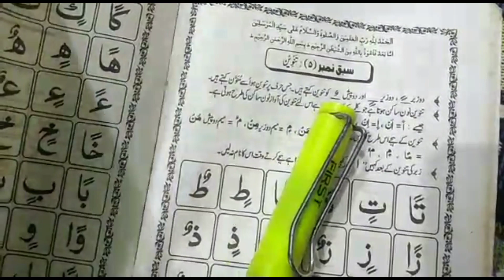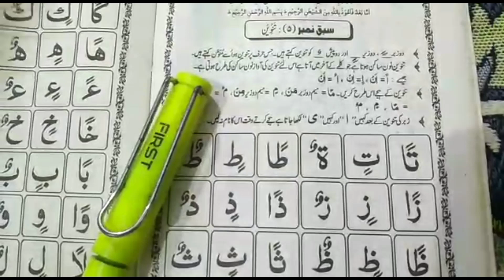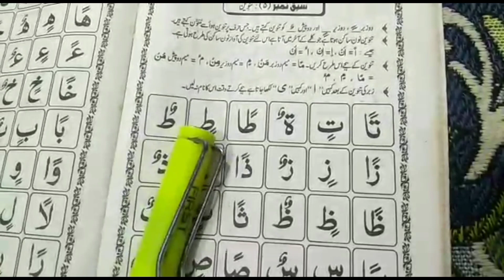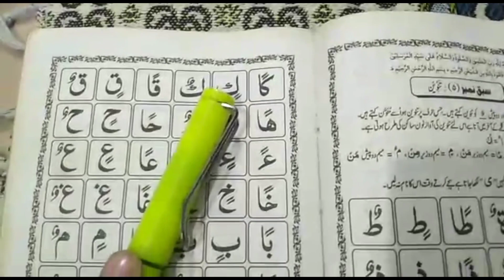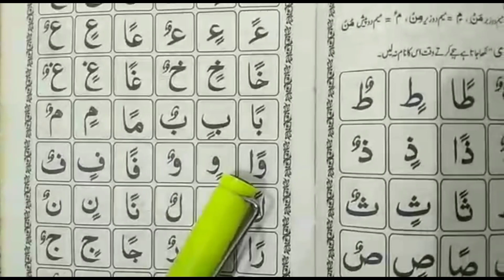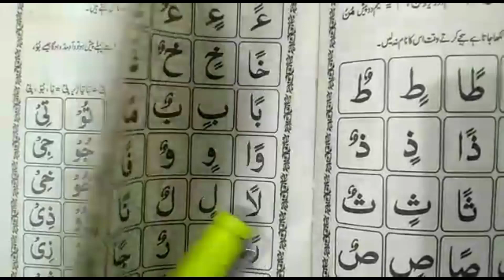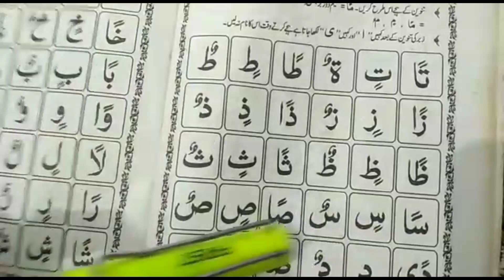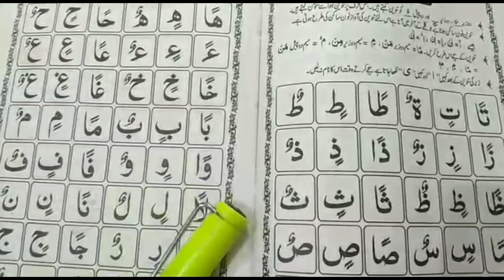madani qaida lesson 5/Complete lesson 5 with tajwed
is vdieo me ap parh skte hen tanwen is vdieo ko dekh kr ap ache tariqe se quram pak parhne me kamyab ho jayen giem ye vdioe apko bbot faida ddegi tajwed k sat parha gya ha